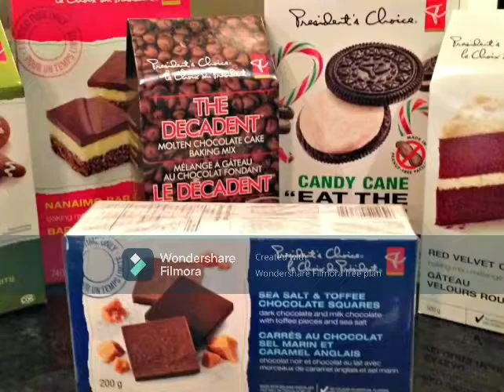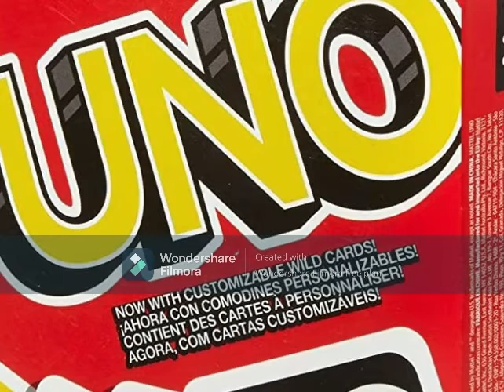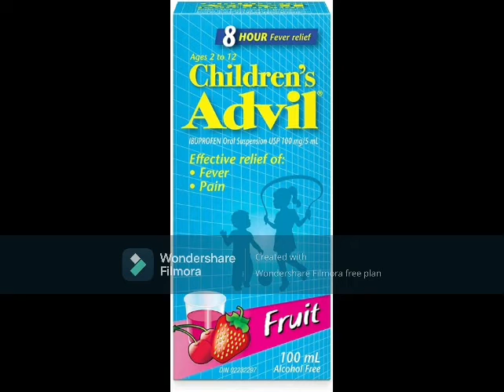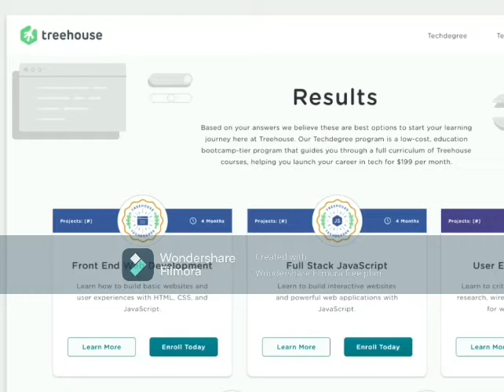Commercials Logos & YTV Digimon & Transformers Energon 2004 Commercial Breaks Vocalmix 2021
Credited By MIKER PHONE & Eddielink & Alexandria McDonough
1. Terry's Chococlate Orange Roomate Commercial 2005
2. Unviersal Television Logo 1983
3. Stephen J. Canell Productions Logo 1982
4. President's Choice Commercial 2012
5. Expedia.ca Commercial 2003 Old
6. YTV Unknown Bumper
7. YTV Big Fun Party Mix Reloaded Commercial
8. Polly Pocket Dolls Commercial
9. Band Aid Commercial
10. UNO Game Commercial 2004
11. Best Western Commercial
12. Stouffer's Bistro Crustini Commercial
13. Swiffer Commercial
14. Transformers Energon Theme Song
15. YTV Doughboy Bumper 2004
16. Pull Ups Commercial
17. Huggies Natural Care Wipes Commercial
18. Childern's Advil Night Clock Commercial
19. McDonald's Happy Meal Canada Lilo And Sitch Toys Commercial
20. Treehouse TV On Demand Promo
21. YTV Mystery Hunters Promo
22. YTV Vortex Promo